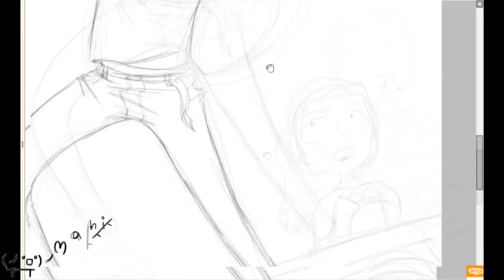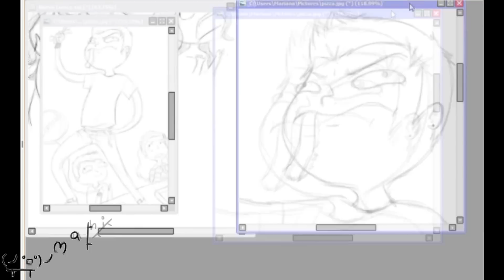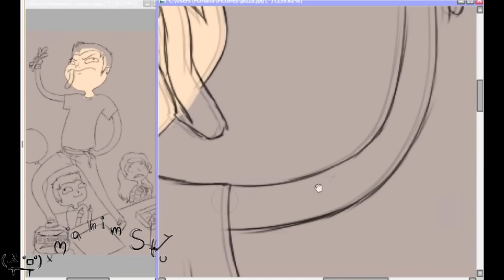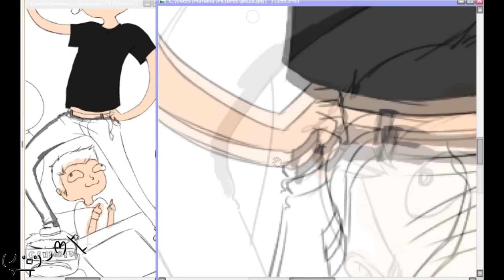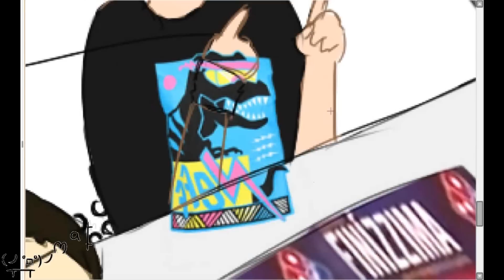BORDES DE PIZZA | ¿Cómo dibujo?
SÍGUEME PARA MAS PIZZA EN

Tema:
 Madeon - Technicolor (Original)